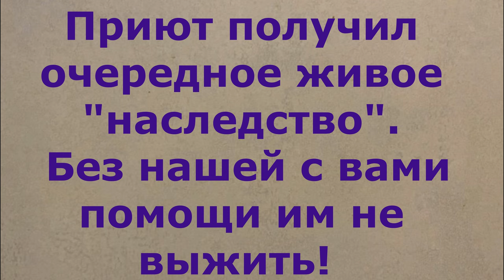Ну как мы без подарка?! Мама и приплод. The mother dog & puppies.